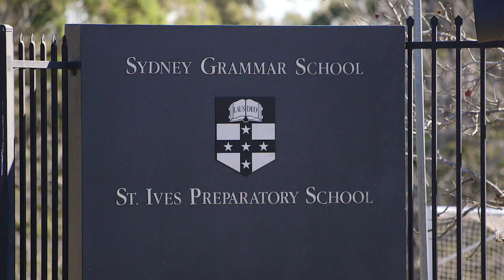22 Palm Street St Ives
James Levy from Ray White Upper North Shore presents 22 Palm Street St Ives.